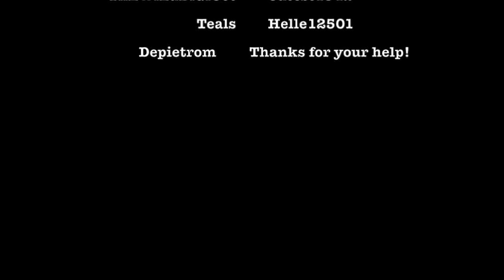AJMV || This Summer's Gonna Hurt ☀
A simple yet fun Summer music video ^.^

☓ A w e s o m e a n i m a l 1 9 ☓